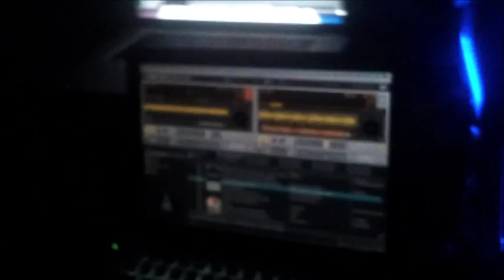Mennie @Garage Rising Opening at Club999 - PO - Italy 19.09.2014